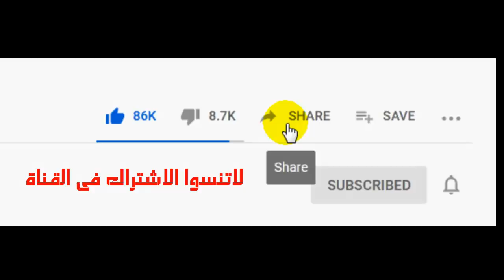موعد مباراة الاهلى وكايزر تشيفز القادمة فى نهائى دورى ابطال افريقيا2021 والقنوات الناقلة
موعد مباراة الاهلى القادمة ضد كايزر تشيفز والقنوات الناقلة تعرف على موعد مباراة الأهلي القادمة ضد كايزر تشيفز فى نهائى في دورى ابطال افريقيا 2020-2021، وما هي القنوات الناقلة للمباراة والتشكيل ؟
موعد مباراة الأهلي ضد كايزر تشيفز والقنوات الناقلة
. ما موعد مباراة الأهلي و كايزر تشيفز؟
موعد مباراة الأهلي و كايزر تشيفزهو يوم
ما هي القنوات الناقلة لمباراة الأهلي وكايزر تشيفز؟
موعد مباراه الأهلي وكايزر تشيفز في نهائي دوري ابطال افريقيا
موعد مباراة الاهلي وكايزر تشيفز
موعد مباراه الأهلي وكايزر في نهائي دوري ابطال افريقيا
موعد مباراه الأهلي وكايزر تشيفز والقنوات الناقله
موعد مباراه الأهلي وكايزر تشيفز في نهائي دوري الابطال
موعد مباراة الاهلى وكايزر تشيفز
موعد مباراة الأهلي وكايزر تشيفز في نهائي دوري أبطال إفريقيا 2021
موعد مباراة الاهلي القادمه
موعد مباراه الأهلي وكايزر في نهائي دوري الابطال
مباراة الاهلي وكايزر تشيفز
موعد مباراة الاهلى القادمة يوم ايه
موعد مباراة الاهلى القادمة الساعة كام
 موعد مباراة الاهلى القادمة مع مين
معاد مباراة الاهلى القادمة
معاد مباراة الاهلى الجاية
ميعاد مباراة الاهلى الجاية
ميعاد ماتش الاهلى
ماتش الاهلى امتى
 الاهلى هيلعب امتى
 الاهلى هيلعب مع مين
الاهلى و كايزر تشيفز
كايزر تشيفز والاهلى
 الاهلى فى الجول
فى الجول الاهلى
يلا كورة الاهلى
الاهلى يلا كورة
أون تايم سبورت

on time sport
 موعد مباراة كايزر تشيفزالقادمة
الاهلى اليوم
 موعد مباراة الاهلى و كايزر تشيفزاليوم
النادى الاهلى
الاهلى مباشر
 اخبار الاهلى
الاهلى نيوز
ستاد الاهلى
الدورى المصرى
موعد مباراة الاهلى وكايزر تشيفزفى دورى ابطال افريقيا
موعد مباراة الاهلى وكايزر تشيفزاليوم فى دورى ابطال افريقيا والقنوات الناقلة
جدول مباريات الاهلى فى الدورى المصرى
موعد والقناة الناقلة لمباراة الاهلى وكايزر تشيفزاليوم فى دورى ابطال افريقيا
موعد مباراة الاهلى وكايزر تشيفز فى دورى ابطال افريقيا 2021
تاريخ مواجهات الاهلى وكايزر تشيفز
ترتيب الدورى المصرى بعد فوز الاهلى على المقاصة
 موعد مباراة الاهلى القادمة بعد الفوز على مصر المقاصة 4 -1  فى الدورى
مواعيد مباريات الاهلى
مباراة الاهلى القادمة الاهلي
الاهلى
ملخص مباراة الاهلي
الاهلي وكايزر تشيفز
الأهلى
الأهلي
اهداف الاهلي
الاهلي اليوم
اخبار الاهلى اليوم
مباراة الاهلي اليوم
مباشر الاهلي
الاهلي المصري
مباراة الاهلي
انا الاهلى
نجم الاهلى
ملخص مباراة الاهلي وكايزر تشيفز
اهداف مباراة الاهلى وكايزر تشيفز
تشكيل الاهلى
نتيجة الاهلى
الاهلى اليوم
اخبار الاهلى
صفقات الاهلى
اهداف الاهلي اليوم
مباراة الاهلى
النادى الاهلى
ملخص مباراة الاهلي وكايزر تشيفز4-1
اهداف الاهلي وكايزر تشيفز
قناة الاهلي بث مباشر

قوائم التشغيل
قناة محمد_حنفى على يوتيوب قناتى قناة دينية تعليمية متنوعة تختص بالتكنولوجيا وشرح البرامج واليوتيوب والويندوز واﻻندرويد ومايكروسوفت اوفيس مثل برنامج word , excel , power point , photo shop وغيرها من برامج تحرير الصور وتحرير الصوت وتحرير الفيديو مناهج الحاسب اﻻلى والكمبيوتر للمرحلة اﻻبتدائية واﻻعدادية والثانوية وكل مايخص المجتمع المصرى والعربى وتقديم محتوى عربى ينافس اﻻجنبى اسرار الويندوز windows اسرار word وكل مايخص تكنولوجيا المعلومات واﻻتصاﻻت وامن المعلومات وحماية الخصوصية وشرح مواقع التواصل اﻻجتماعى social media مثل face book, what's app instgram , tiwter فيس بوك تويتر انستجرام واتس اب لغات برمجة html فيجول بيزيك visual basic , YouTube , insta وتطبيقات اندرويد android محمد حنفى محمد احمد حنفى مستر محمد احمد حنفى